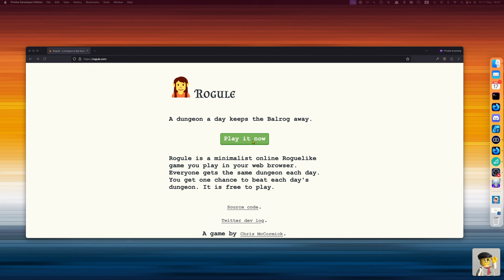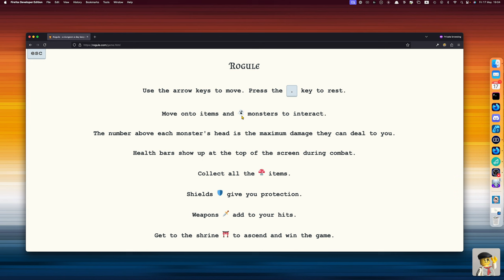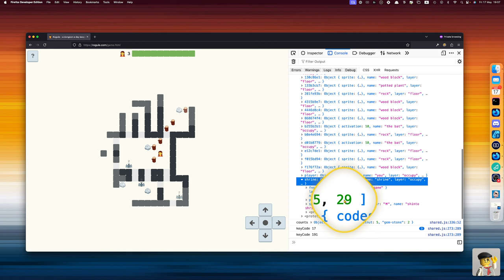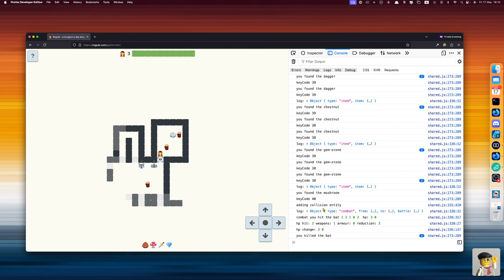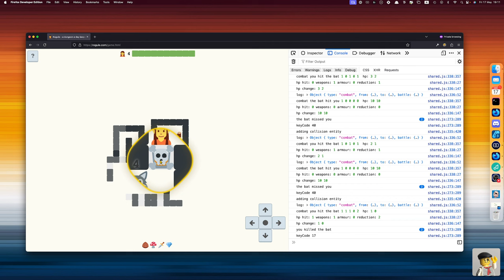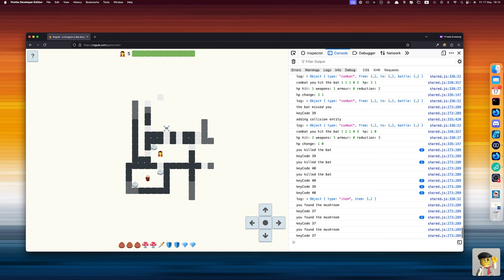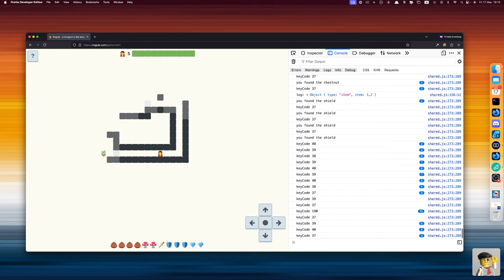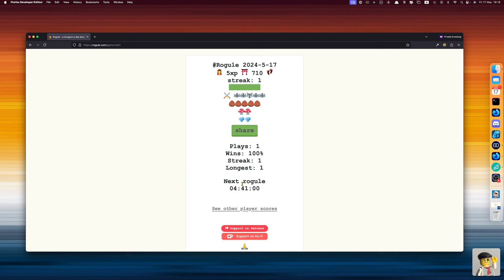Tutorial de Rogule! 🧝🏼 + 🐀🦇👻🐗🐺👹🧛🧞🧟🐉🦖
Vamos a ver cómo funciona el juego y un par de tips sobre cómo enfrentarse a la mazmorra.